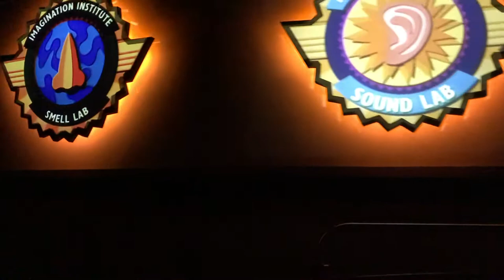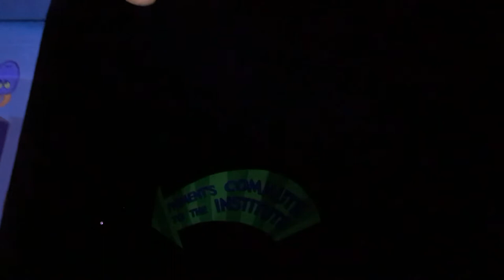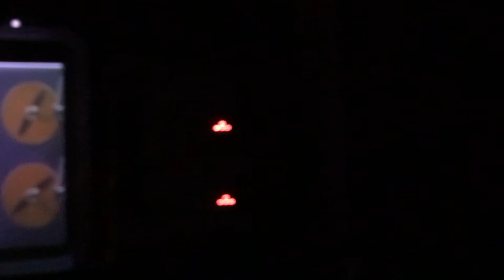Journey into imagination with figment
Enjoy a tour of the imagination institute with doctor Nigel Channing and Figment and discover the senses of your imagination.